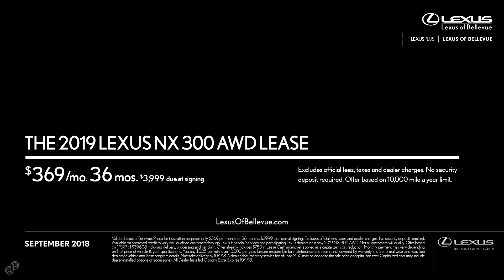Lexus of Bellevue September Offers SPS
LEXUS OF BELLEVUE
101 116TH AVE SE
BELLEVUE, WA 98004